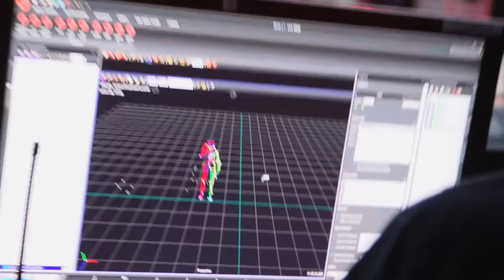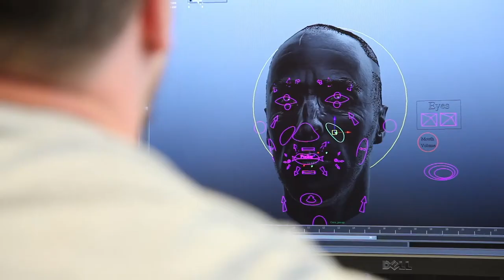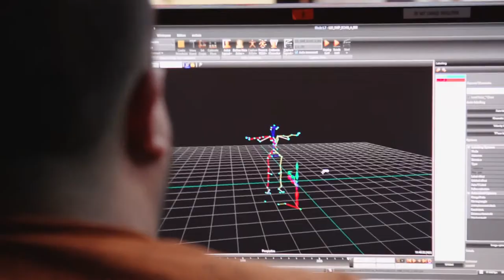Killzone Shadow Fall PS4 Making Of Video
Guerrilla Games employed brand new performance capture technology to bring the campaign story to life in the new PS4 game. Check out how they worked with Hollywood talent in this making of video.